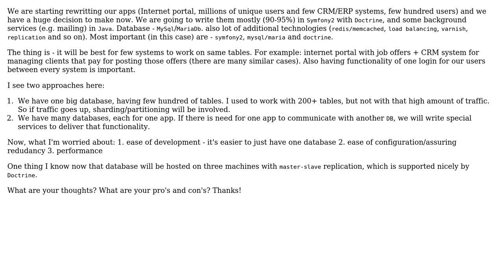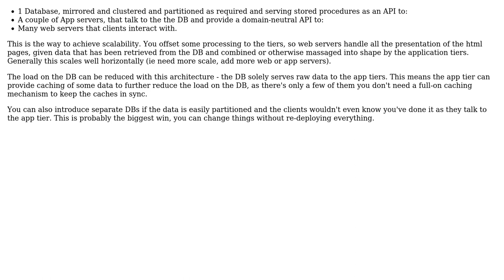Multiple intranet/internet systems partially working on same data - database strategy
With thanks & praise to God, and with thanks to the many people who have made this project possible! You are responsible for your own actions.